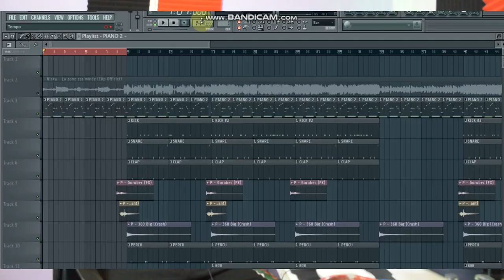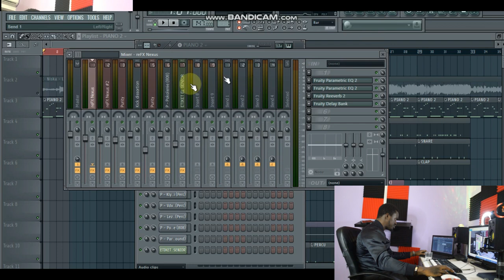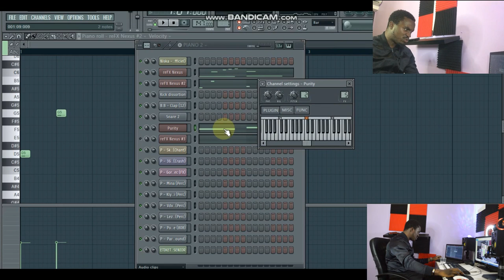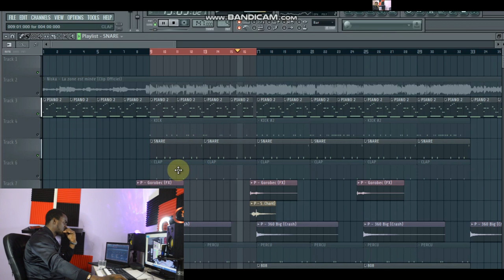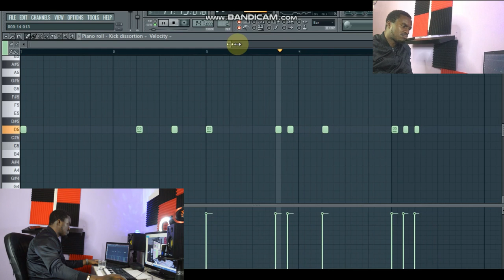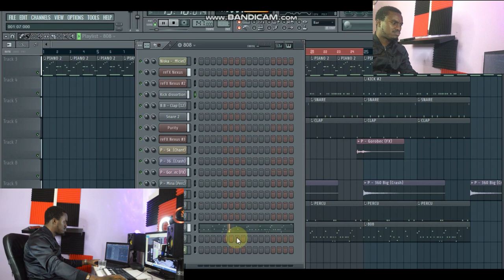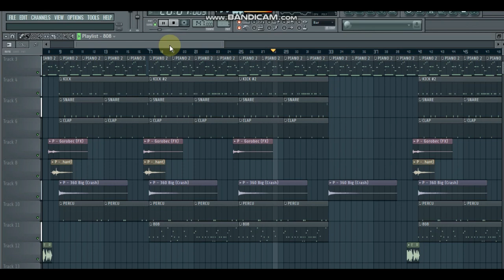FAIRE UN BEAT POUR NISKA TUTORIEL (LA ZONE EST MINÉ)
▬▬▬▬▬▬▬▬▬▬▬▬▬ INFOS ▬▬▬▬▬▬▬▬▬▬▬▬▬
QUI SUIS-JE ?